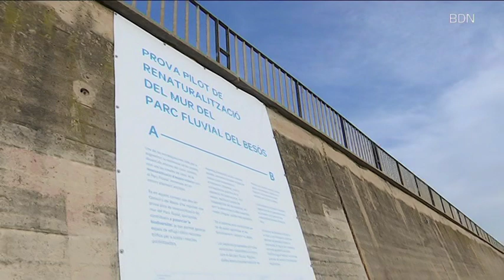El Parc Fluvial del Besòs compta ja amb un jardí vertical -Badalona Tres60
Des de fa unes setmanes, el Parc Fluvial del Besòs compta amb un jardí vertical en un dels seus mur. Una intervenció realitzada pel Consorci del Besòs amb l'Ajuntament de Sant Adrià, que pretén actuar com a refugi climàtic davant dels efectes de l’escalfament global.